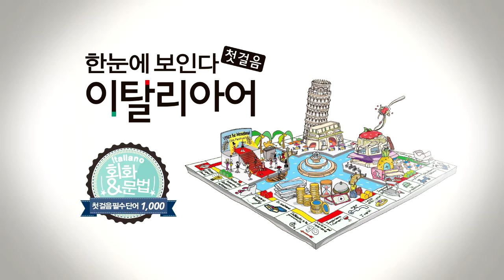한눈에 보인다 - 이탈리아어 첫걸음 | 명사(와인~카푸치노) | 따라 말하기